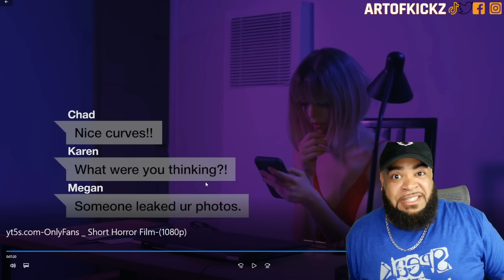OnlyFans | Short Horror Film | Very Well Done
Artofkickz